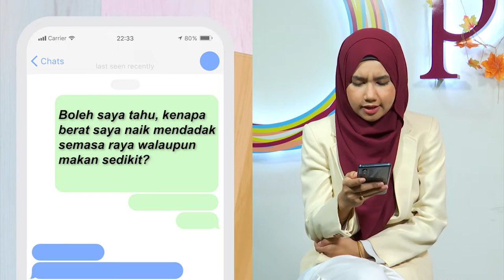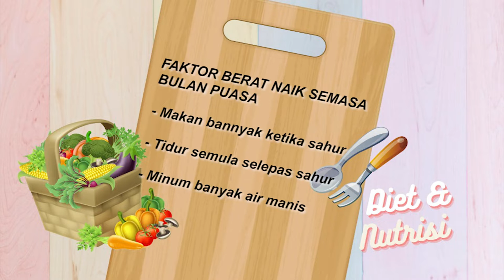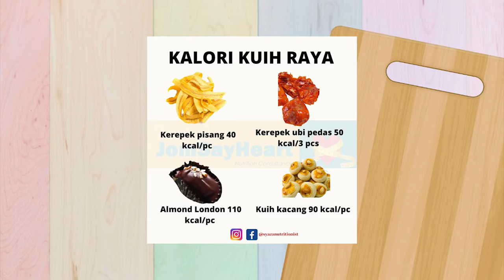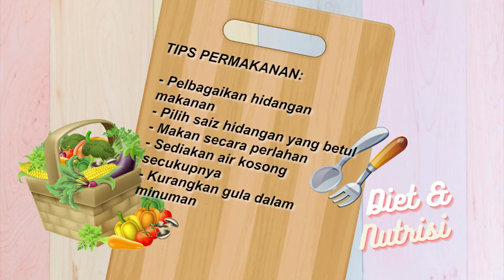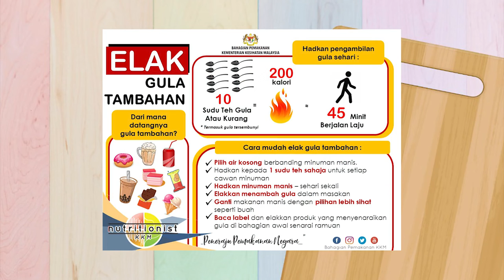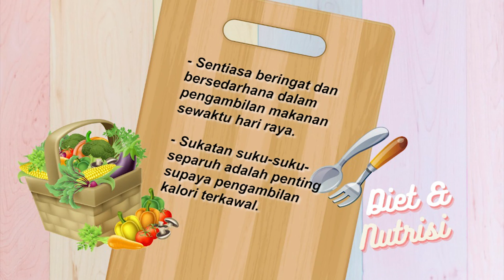DidikTV Diet Dan Nutrisi Bersama Syaza Lyana Ep13